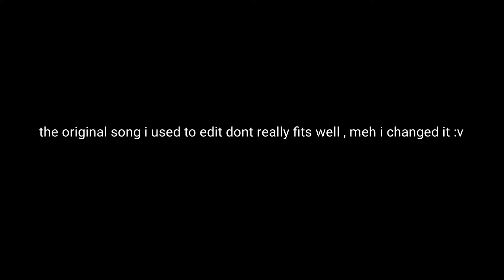Fate Series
Anime: Fate Series

Time: 6 hours i guess
Its quick and short

Song: The Unguided- Defector DCXVI